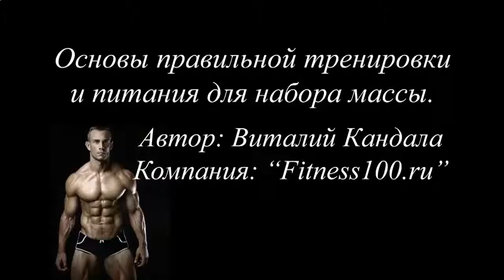ДЛЯ РОСТА МЫШЦ В АПТЕКЕ